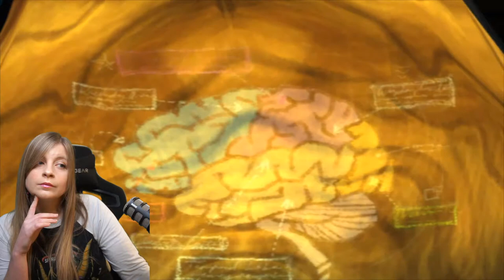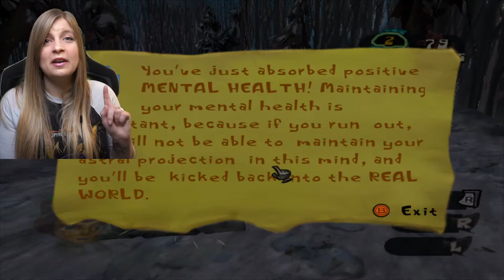Big Brain Gamer Girl | Psychonauts!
Psychonauts! A weird and wonderful 3D platformer with a classic retro feel. Let's play through and get the biggest brain ready to play through Psychonauts 2! I loved this game so much, the writing is so funny and I hope you'll enjoy my reactions.